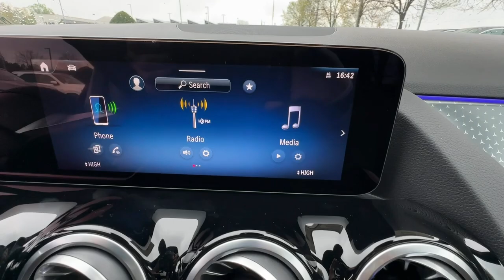2024 Mercedes-Benz GLA GLA 250 Duluth, Lawrenceville, Cumming, Johns Creek, Atlanta GA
New 2024 Mercedes-Benz GLA GLA 250 available at Mercedes-Benz of Atlanta Northeast located in 1705 Boggs Rd, Duluth, GA, 30096.
Stock#: M15847 - VIN#: W1N4N4GB3RJ615708

Get a feel for the  2024  Mercedes-Benz GLA. Here's a finely appointed Mercedes GLA two-fifty SUV. Compact, agile, adventurous, and equipped for navigating urban landscapes as well as winding back roads, this sleek, capable crossover brings the spirit of its motorsport heritage along on every journey. The following are some of this vehicles highlighted options: Apple Carplay®/Android Auto®, Keyless Entry, Back-Up Camera, Power Passenger Seat, Fog Lamps, Satellite Radio, Heated Mirrors, Premium Sound System, Power Liftgate, Electronic Stability Control. Capability blends elegantly with comfort in this capable GLA two-fifty SUV. See for yourself when you take it out for a test drive. Our professional staff looks forward to giving you excellent service!